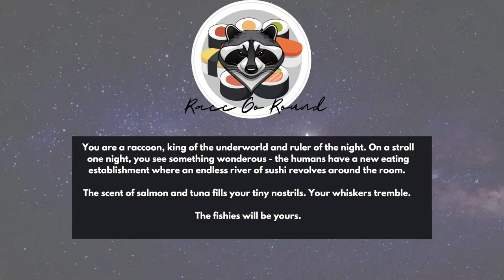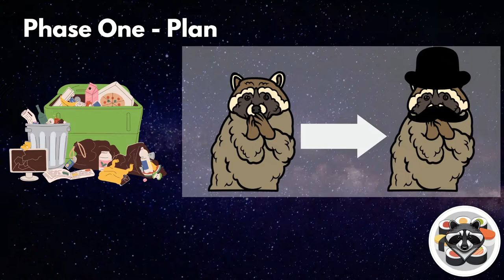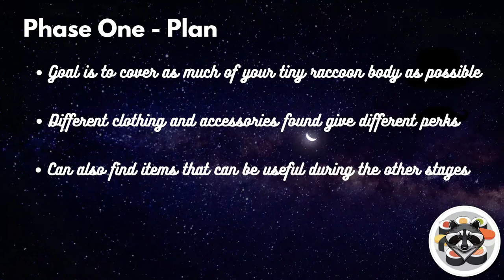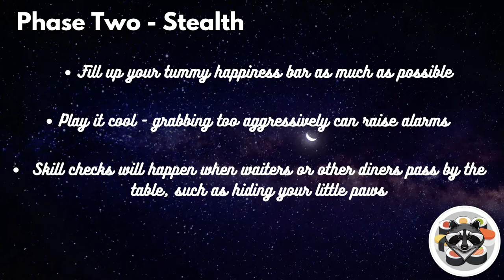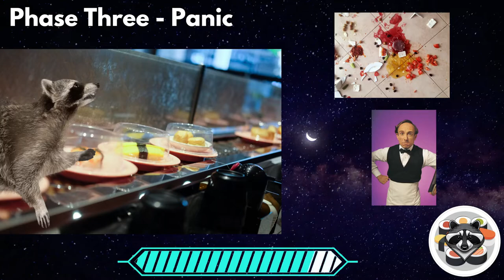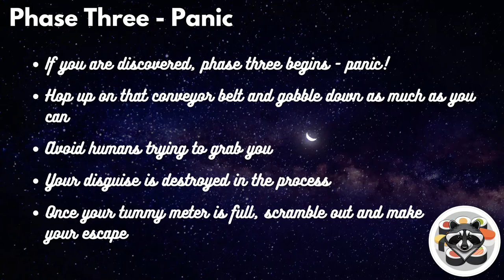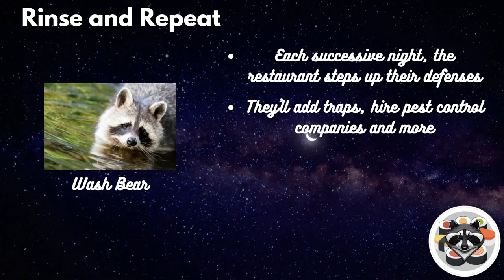Bad Video Game Ideas: Racc Go Round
Episode seven in a fifty two episode series of bad video game ideas! This one is about raccoons eating fishies.